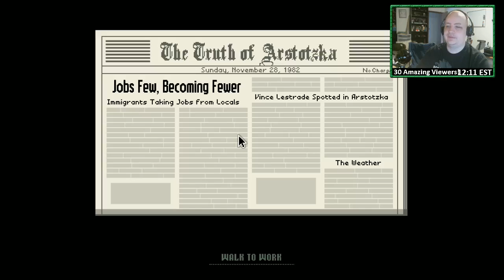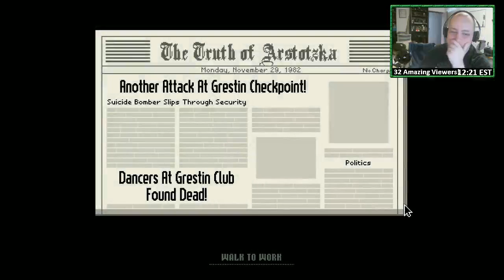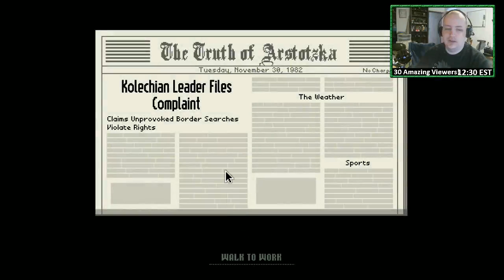Papers, Please! with Cthulhu: Episode 2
After winning the labor lottery Cthulhu takes his position at the border and begins processing papers for individuals seeking entry into the mother country of R'lyeh (Arstotzka).